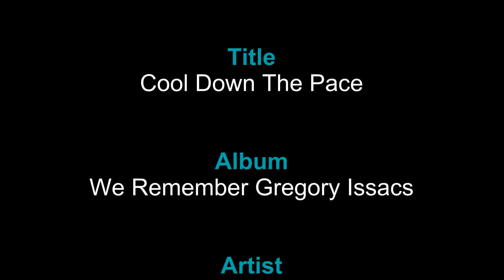2016-07-16 - Atlantis - Paradise Island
Atlantis - Paradise Island